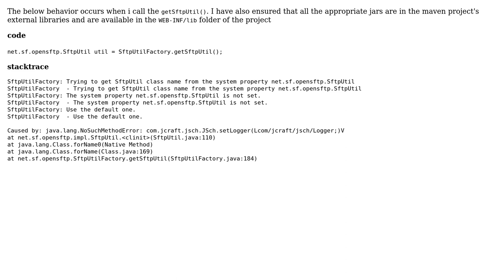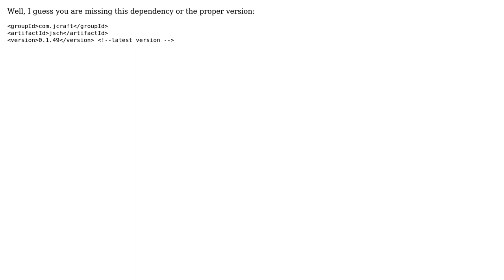No such method jsch.JSch.setLogger (2 Solutions!!)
No such method jsch.JSch.setLogger

With thanks & praise to God, and with thanks to the many people who have made this project possible! | Content (except music & images) licensed under CC BY-SA | Music | Images & others | With thanks to user su user darijan user bouncingHippo and the Stack Exchange Network Trademarks are property of their respective owners. You are responsible for your own actions.